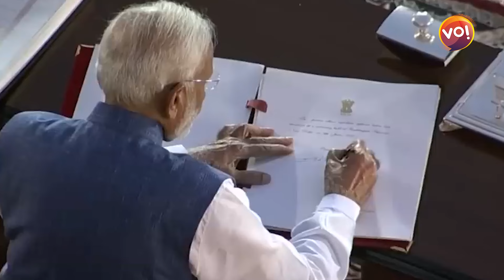Narendra Modiએ Smriti Irani અને Anurag Thakurને મંત્રી મંડળમાંથી કેમ હટાવ્યાં?